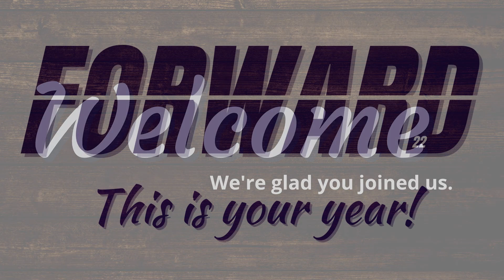The Unspeakable Gift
November 30, 2022, Wednesday Bible Study
A Month of Thanksgiving Series- Message Five
2 Corinthians 9:15
Pastor Chris Cantrell